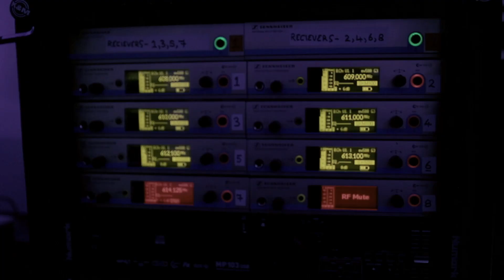The Hot House Band